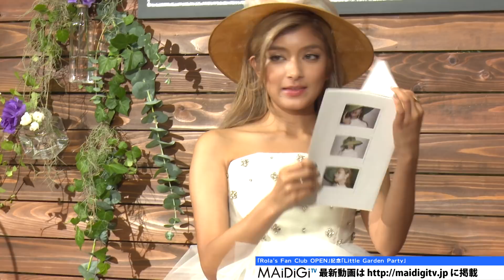ローラ、号泣！ファンクラブ開設に「お返ししたかった」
モデルでタレントのローラさんが8月19日、東京都内でファンミーティングを開催し、ファンクラブ「Rola’s Fan Club」を9月に開設することをファンの前で生報告した。ローラさんは最初「ローラのファンクラブがオープンします！」と宣言するなど、元気いっぱいだったが、話の途中から「なんかローラが元気ないなって時に応援してくれるのがうれしくって……。お返しがしたかった……」とファンへの思いがあふれて涙。会場からは祝福の声があがるとともに、もらい泣きするファンもいた。

　またこの日は「Rola’s Fan Club」で年4回発行するフォトブック「Rmagazine」もお披露目された。フォトブックはローラさんが編集長を務め、全編撮り下ろしになっており、ローラさんは「自分のやりたいことをこの本にまとめたの。ローラが好きなこと、やりたいこと詰まっているので、みんなにも見てほしい」とアピールした。

　「Rola’s Fan Club」は、9月1日オープンで「Rmagazine」発行に加え、メルマガや動画配信なども行っていく。ローラさんは企画も一から手がけ「みんなに何が出来るかなっていっぱい考えたの」と、笑顔で語っていた。

Rola cires! Fan club opening: "I wanted to give back".

Model and media personality Rola held a fan meeting in Tokyo on August 19th and directly told fans about the opening of "Rola’s Fan Club" in September. Rola, seemed to be strong at first: "Will open Rola's fan club!", but then burst into tears in the middle wit her fans' memories: "Rola is very happy because you have supported me when I wasn't well... I wanted to give back..."